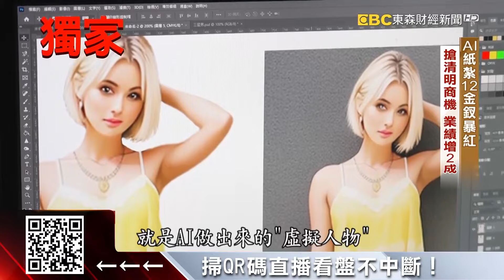獨家》清明狂商機！AI紙紮「12金釵」暴紅 業績增2成【趨勢造夢者】@57ETFN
清明節馬上要到了，想不到今年紙紮也搭上AI風潮， 往年清明節燒的金童玉女，長相都比較令人敬畏，現在紙紮公司竟然靠AI軟體，生成擬真的帥哥美女，不管是美女OL還是六塊肌猛男都難不倒，引發話題，也預估業績可以暴增兩成。